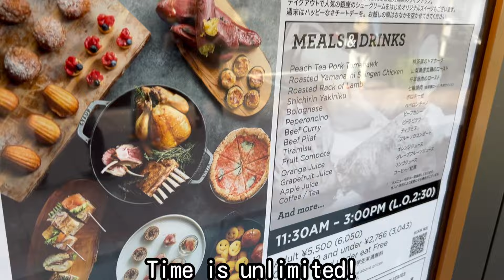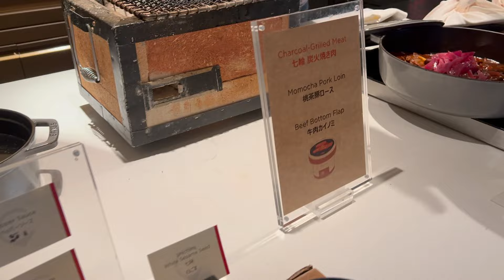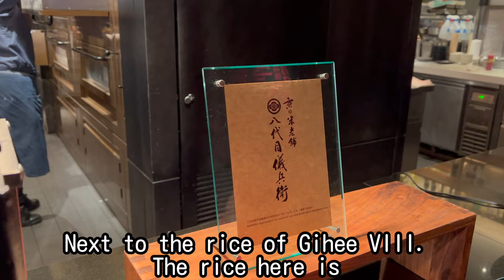Buffet in Ginza area! All you can eat Yakiniku without time limit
Tokyo Buffet Vlog.
Hyatt Centric Ginza Tokyo's luxury hotel buffet is unlimited time and the quality is excellent! I had a great appetite for the excellent menu with all-you-can-eat barbeque 😊.
Various hotels in Tokyo offer fun hotel buffets. If you are in Tokyo on vacation and want to enjoy Tokyo food, I recommend including hotel buffets as one of your options. Hotel buffets are very popular among tourists and Tokyo locals alike.

The price is about 6,000 yen (about $40) per person, but it is well worth it, as lunchtime is unlimited from the time you enter the restaurant.

Hello, my name is Emily and I live in Tokyo.Thank you for taking a look at my V-log!
In this channel, we introduce all-you-can-eat restaurants and hotel buffets in Japan, mainly in Tokyo, with a little bit of gluttony.
I am an ordinary office worker in my 20s, but when I come to all-you-can-eat restaurants and hotel buffets, I usually eat a big meal unlike usual.
I would like to introduce all-you-can-eat restaurants and Japanese restaurants where you can eat a lot of food until you are satisfied, especially for foreign visitors to Tokyo.
If you come to Tokyo for sightseeing, please let me know. I know many good and interesting restaurants!
There are many vlogs on YouTube, but I hope this youtube channel will be a vlog of Japanese food that will be helpful to those who travel to Japan.
Japanese food is very varied and interesting, so please enjoy it when you travel to Japan.

NAMIKI667 Hyatt Centric Ginza Tokyo
3F Hyatt Centric Ginza Tokyo, 6-6-7 Ginza, Chuo-ku, Tokyo 104-0061, Japan
Breakfast 7:00 - 11:00
Lunch 11:30 - 14:30
Dinner 18:00 - 22:00